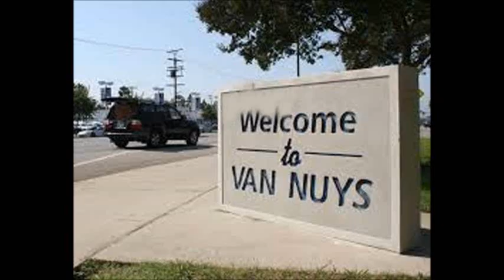Van Nuys Process Server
Van Nuys Process Server and Court Filing in Van Nuys Ca, Registered and Bonded Service of Legal Process